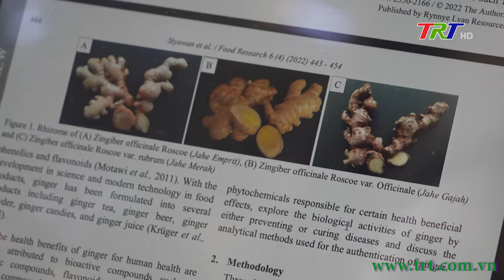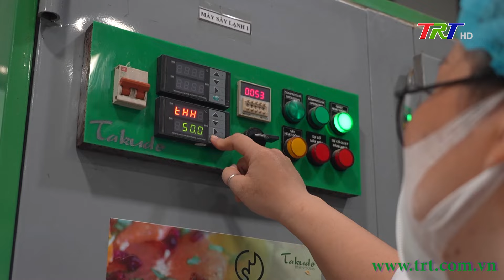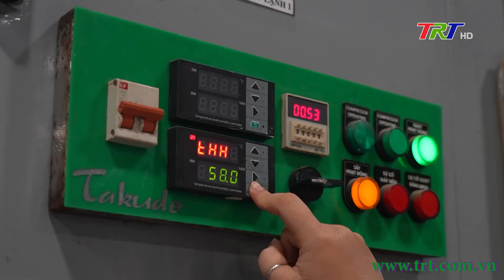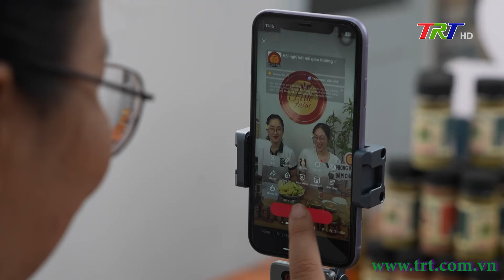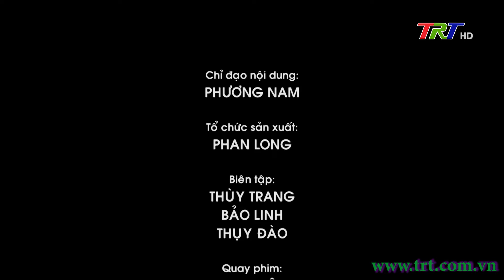Nhịp sống trẻ - 18/08/2024